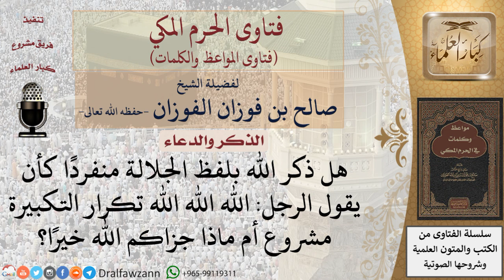هل يجوز الذكر باسم الجلالة الله منفردا؟ للشيخ الفوزان